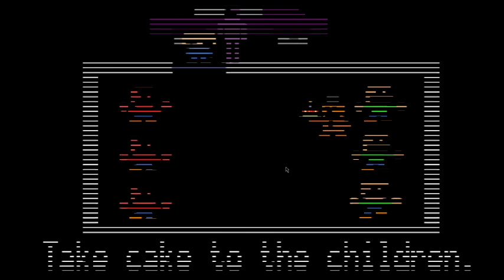Cas Gaming 293 Sister Location With Towga Part 1 "Behold the Terrors"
I am going to try something here. My Fiance  and I will be playing this game  side by side at the same time. This is not a vs., but more of a Co-Op? Anyways, each episode i will mainly do my audio during my video, but i will include a line to Towga's video so you can watch both at the same time or after one another.